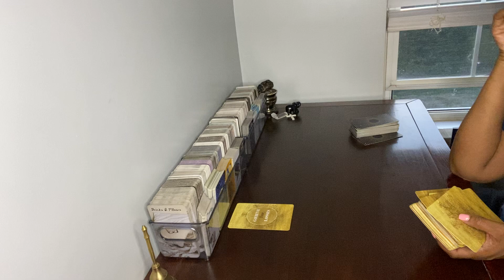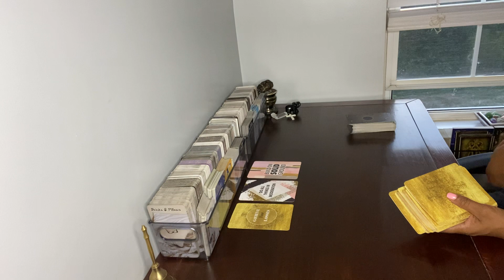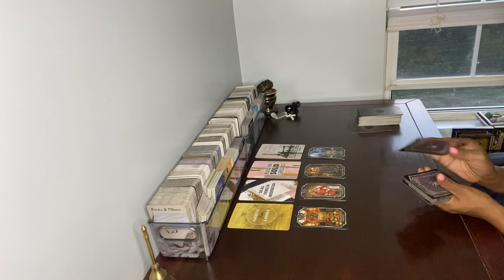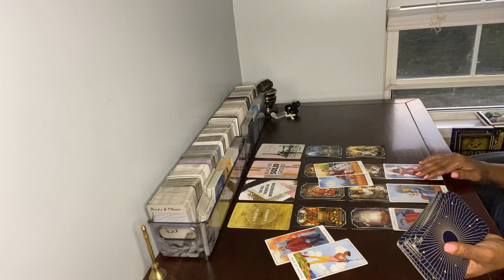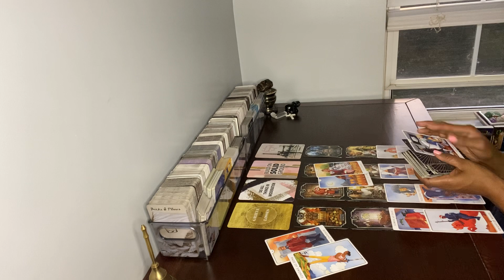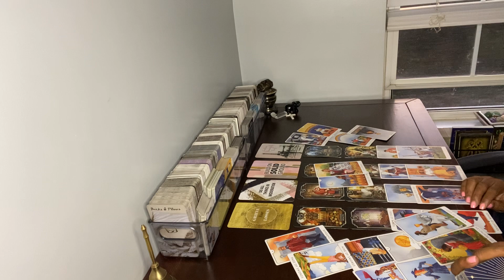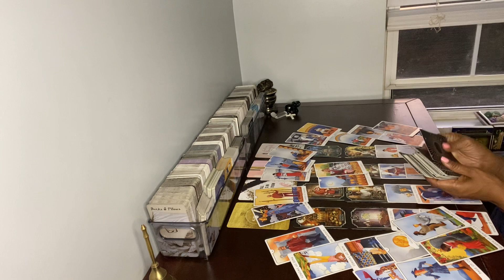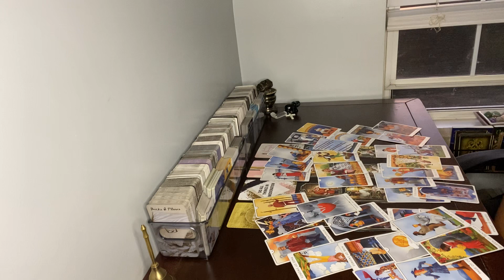YOU MAY HAVE LOST A HOUSE & THE WOMAN YOU TRULY LOVED BY NOT FOLLOWING YOUR INTUITION. NUTURE URSELF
DO THINGS IN MODERATION DO NOT RUSH INTO A CONNECTION. WHATS MEANT FOR YOU WILL BE THERE IF ITS FOR YOU. DIVINE TIMING.